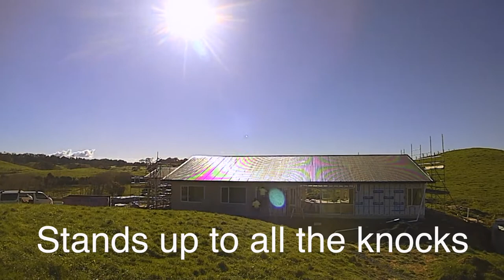Longview Homes Construction Time-lapse video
Over 3 months our time-lapse cameras captured the construction of a home on behalf of Longview Homes in the spectacular Clevedon countryside.